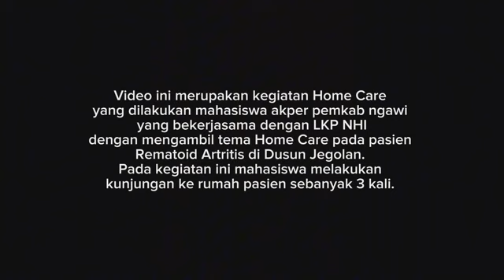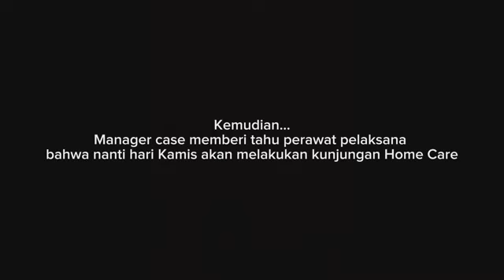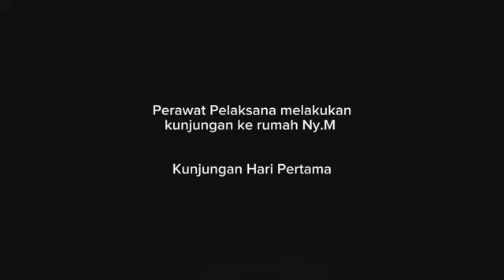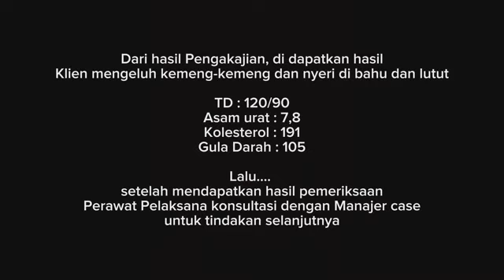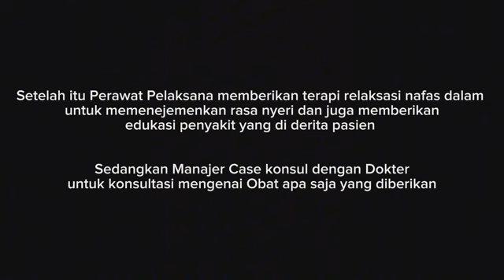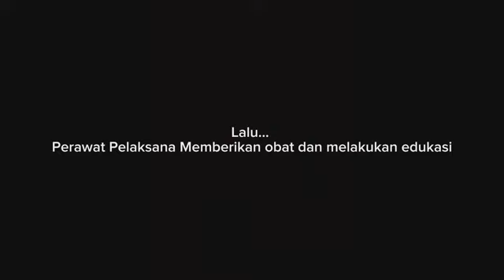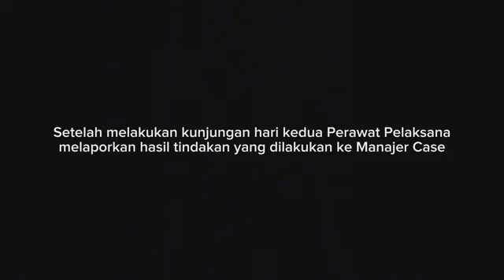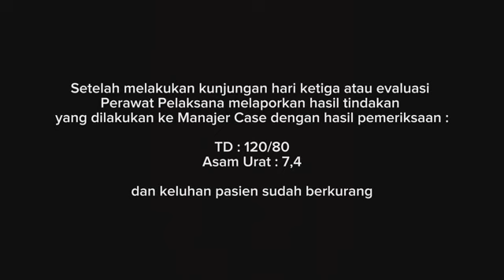Simulasi homecare di Dusun Jegolan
vidieo ini merupakan hasil penugasan pada mata kuliah homecare dengan melakukan simulasi layanan homecare pada pasien di dusun Jegolan